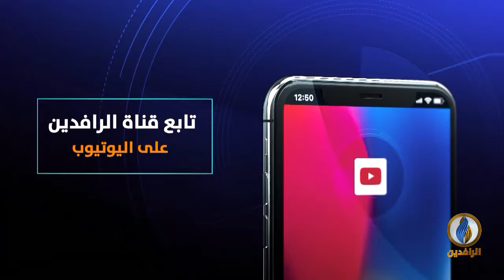حديث_العرب | ماذا حققت الثورة لـ تونس بعد عشرة أعوام؟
ضيوف الحلقة:
زياد بومخلة - باحث سياسي
شاكر الشرفي - محلل سياسي تونسي

تقديم:
جهاد عدلة